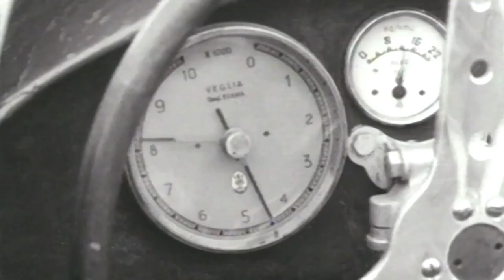Maserati Corse 2020 – the MC20 Super Sports Car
The MC20 super sports car (Maserati Corse 2020) signals Maserati’s return to the world of racing after its MC12 of 2004.

Developed at the Maserati Innovation Lab and built at the historical Viale Ciro Menotti plant in Modena, Italy, the MC20 is scheduled to make its debut at the end of May 2020.

The MC20 is an evolution of the MC12 that was launched in 2004 that marked Maserati’s re-entry into motorsports racing after 37 years.

The MC12 won 22 races including three victories at the 24 Hours of Spa and secured 14 championship titles across Constructors’ Championship, Drivers’ Championship and Teams’ Championships in the FIA GT between 2004 and 2010.

The first Maserati racing car to bear the Trident logo was the Tipo 26. The numerals 26 indicated the year the sports car was manufactured.

Video: Maserati